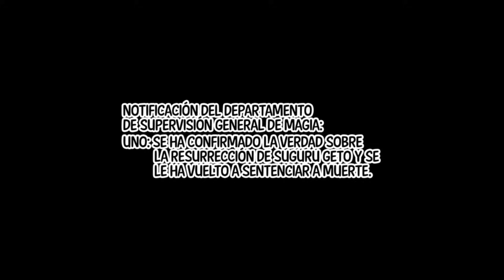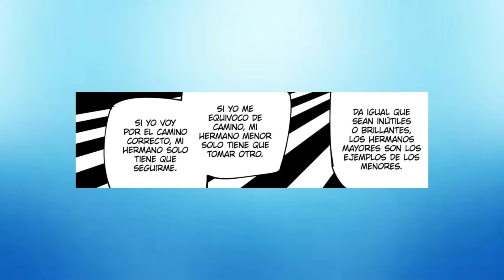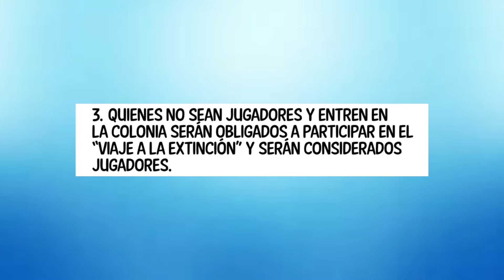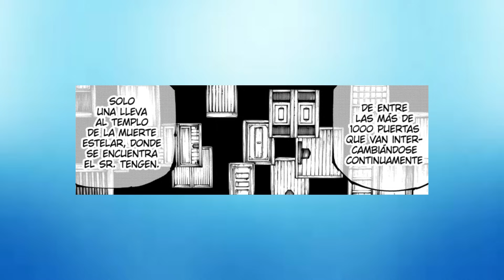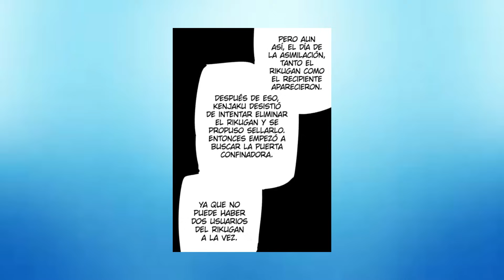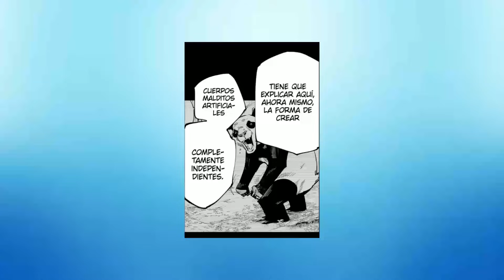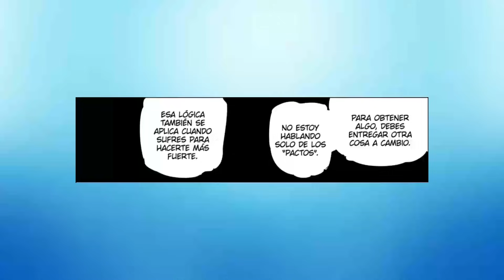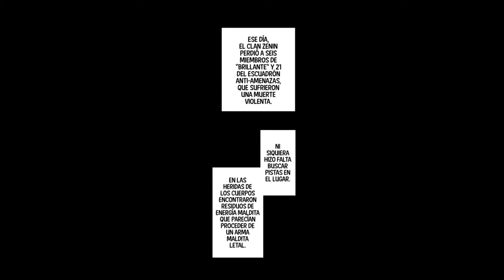JUJUTSU KAISEN TEMPORADA 3 RESUMEN | LA EJECUCIÓN DE ITADORI Y LOS PREPARATIVOS